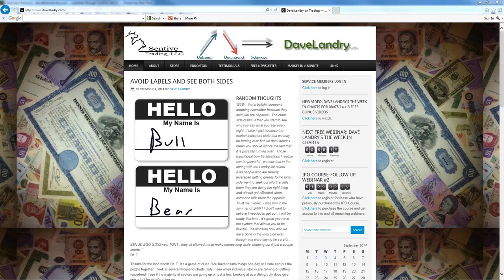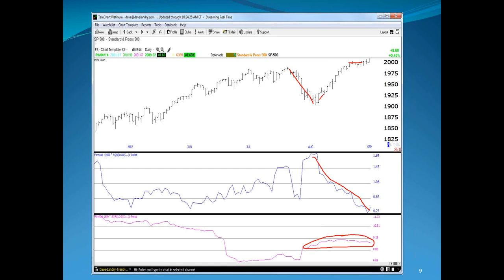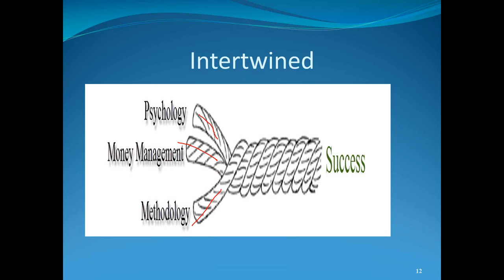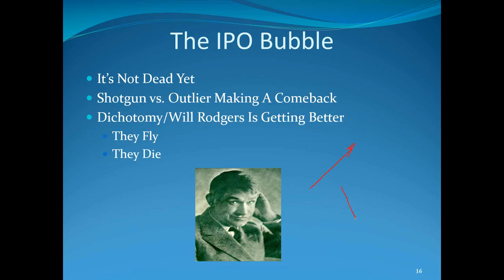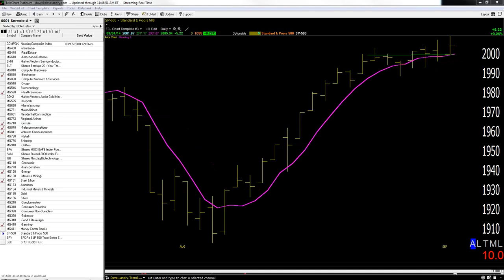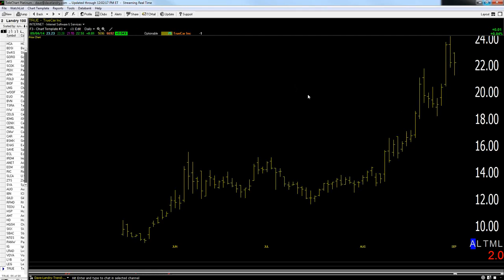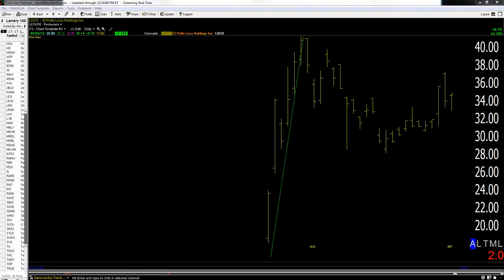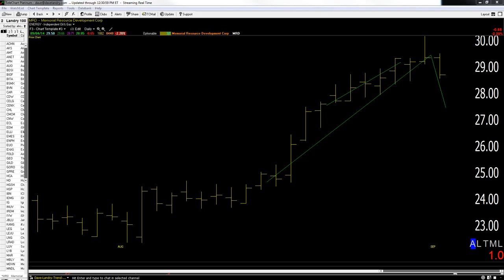Dave Landry's The Week In Charts (Classic) 09/04/14: Understanding Volatility, IPOs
Dave lectures on trading, answers your trading questions, and analyzes your stock picks. In this episode  he continued his discussed the ongoing  bull market in IPOs, explained some nuances of volatility,  and continued his discussion on trading psychology: the intertwined nature of trading.